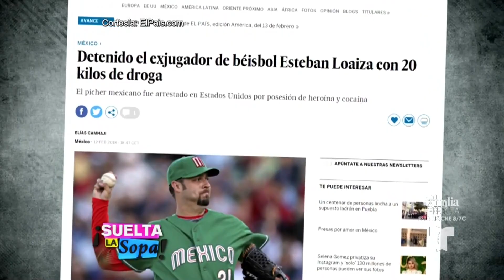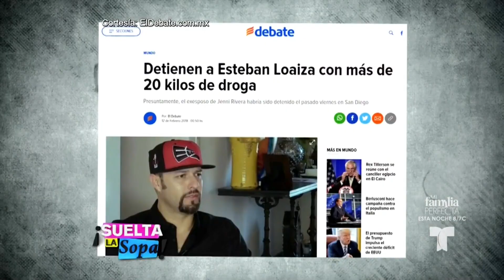El apoyo más grande de Esteban Loaiza: Cristina Eustace | Suelta La Sopa | Entretenimiento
Video oficial de Telemundo Suelta La Sopa. Cristina Eustace nos cuenta cómo le dio todo su apoyo a Esteban, cuando al parecer, él se encontraba en serios apuros económicos.